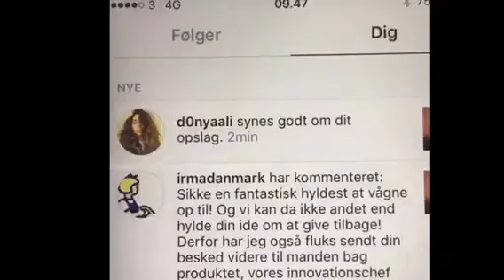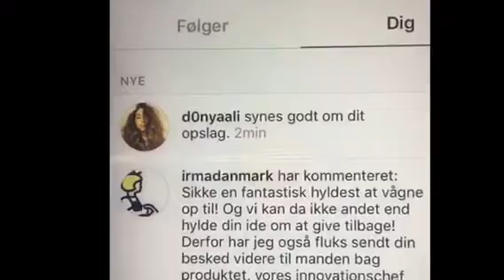GodKarmaIHverdagen: Tak for nøddesmør i Irma